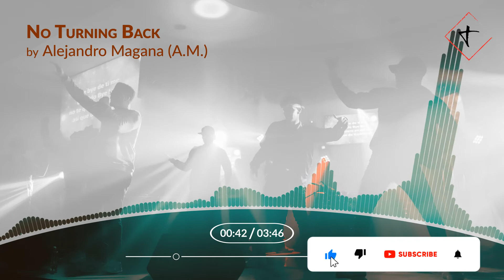No Turning Back - by Alejandro Magaña (A.M.) [Rap Beat] || Copyright Free | Royalty Free Music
Support:
(I do get a percentage of your purchase as a reward from amazon. There are no additional costs for you!)

☢ CREDITS ☢
SONG + ARTISTS ▼

RESOURCE ▼
• Mixkit | NCS | Youtube Audio Library | Uppbeat | FreeMusicArchive | Pixabay | Royalty Free Music | Hook Sounds | Epidemic Sounds | Artlist | Adobe Stock Audio | AudioJungle | FilmStro | Soundcloud | Storyblocks | Musopen | ccMixter | Jamendo | Netlabels

ADDITIONAL NOTES ▼

BACKGROUND IMAGES ▼

All Photos on Pexels can be used for free. While the most photos are released under the Pexels license, some photos are covered by the Creative Commons Zero (CC0) license. Both licenses are similar and allow you to do the following:

• Use all photos for free for commercial and noncommercial purposes.
• Giving credit to the photographer or Pexels is not required but appreciated.
• You can edit and adapt the photos as you like.
All photos that are covered by the Creative Commons Zero license are marked with "CC0" on the photo page. The CC0 license was released by the non-profit organization Creative Commons. You can get more information about Creative Commons and their license on the official license page.

All images and videos provided on Pixabay are in the public domain according to the Creative Commons CC0 waiver.
As far as legally possible, all copyright and related rights to the content have been assigned by the authors.
The images and videos are thus not subject to any copying rights and may be used - modified or unmodified - free of charge for commercial
and non-commercial applications in digital or printed form without image credits or indication of source.